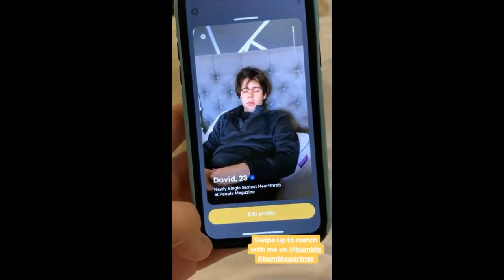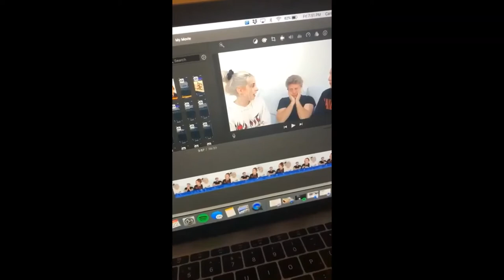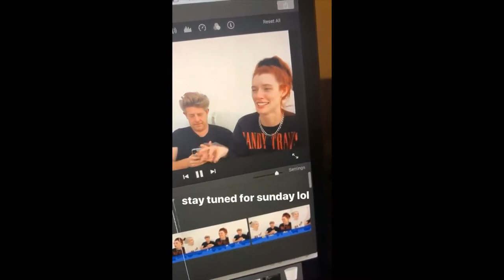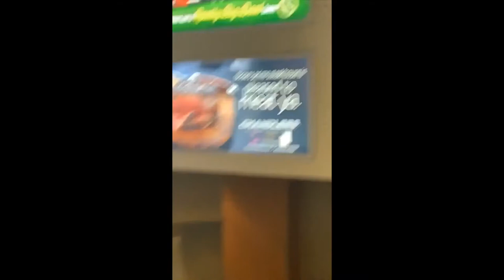Vlog Squad Best Moments #6